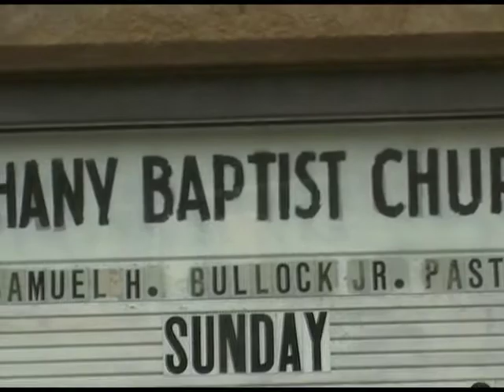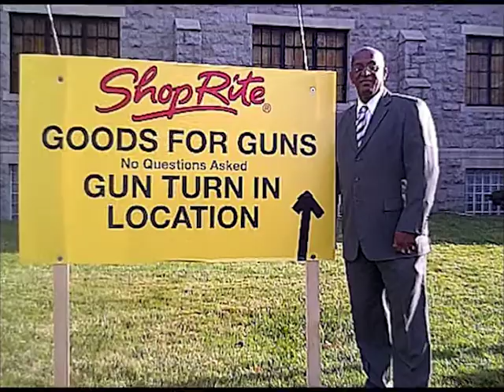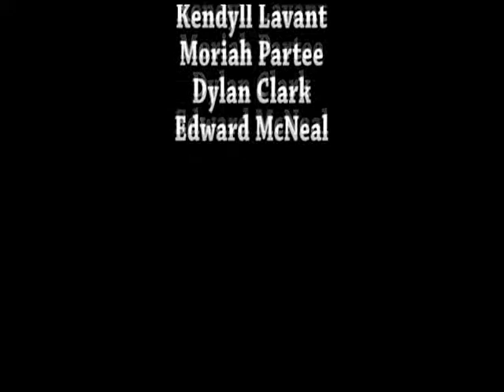Community Collaboration in honor of Martin Luther King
Independent retailers are seeking access to capital in order to invest in Detroit; AFPD and the Change Agent Consortium - once again - joined forces to build bridges and unite on common ground as they hosted their 2nd Beloved Community Luncheon.  Merchants and Consumers discussed breaking down barriers through communication and collaboration —Access to Capital . This year's keynote speaker is Jeffrey Brown, president and CEO of Brown's Super stores Inc., a 10-store, $425 million supermarket chain based in Westville, N.J., and doing business under the ShopRite banner. He talked about ACCESS to capital.The company has 2,100 employees and sales last year of $425 million. Brown likes to say the company operates with two bottom lines: one is financial and the other is to uplift the communities around the supermarkets. Auday Arabo, president and CEO of AFPD discussed State of Michigan Healthy Food Initiative.  YNN is founded by The Detroit Regional News Hub. It is funded by Strategic Staffing Solutions with Children's Hospital of Michigan and CooperStandard. It is produced by Denha Media and Communications with editor Gionni Crawford. YNN reporters on this story included Adam J. Taylor, Edward McNeal, Moriah Partee, Dylan Clark, Morgan Lavant and Kendyll Lavant.